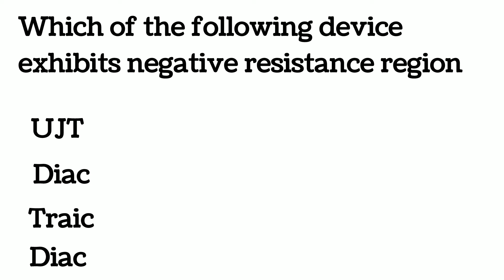Which of the following device exhibits negative resistance region#shorts